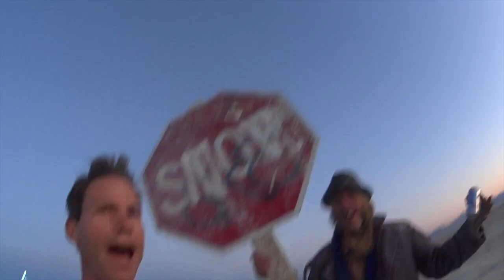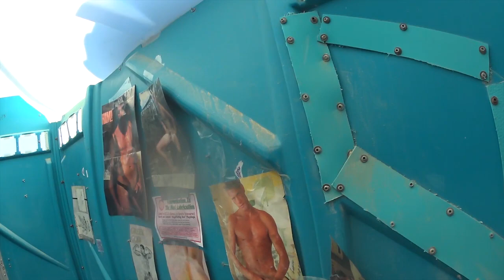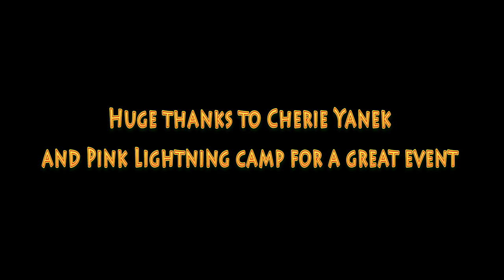The Burning Man Ultra Marathon 2014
The wildest race on the planet! It's dusty, it's crazy, it's full of freaks...and that's just the way we like it. This marathon is 50 kilometers of pure joy (except for the physical pain). We start at 5am in the dark, run through parties, dance floors and slowly the sun begins to rise as you round the corner of the trash vents. It's 4 laps of the Playa, and each lap brings a new surprise. This race has grown into quite an event, and the community is incredible. Join!

Shot with the Sony Action Cam